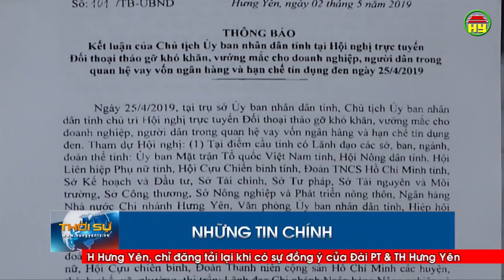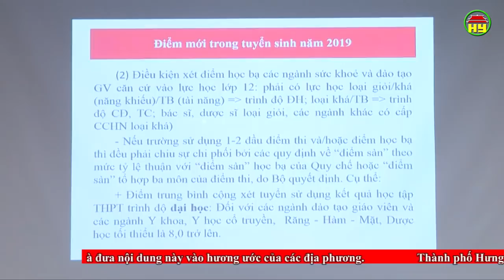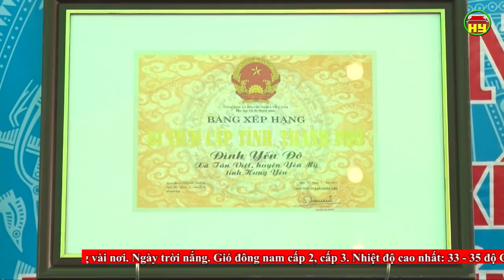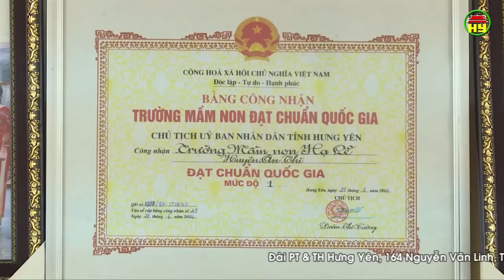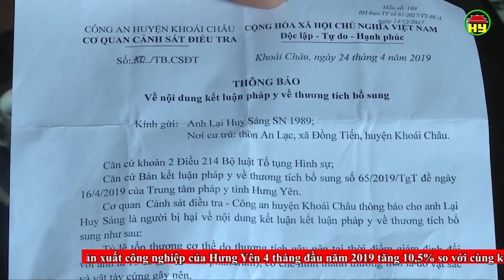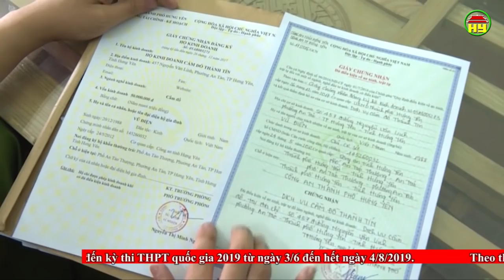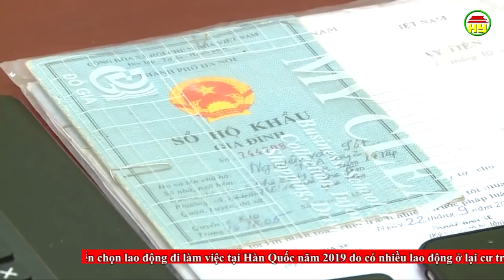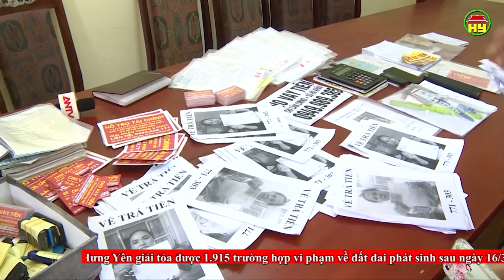Thời sự Hưng Yên thứ 3 ngày 14/05/2019